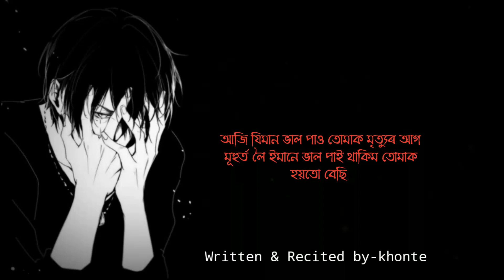assamese sad poem |Khonte |Human mind |assamese love story 2020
assamese sad poem |Khonte|manuhor mon |assamese love story 2020

WRITTEN BY - KHONTE

RECITED - KHONTE

EDITING : KHONTE

Your Quarries -
Assamese Love Poem 2020